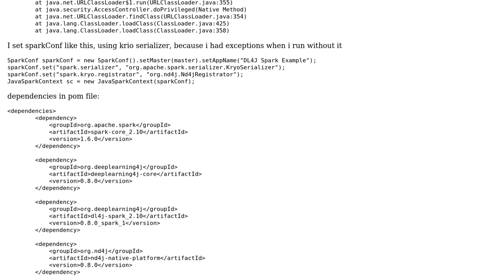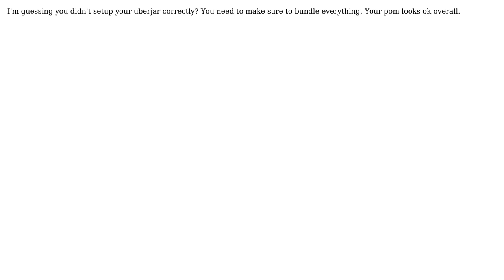deeplearning4j on yarn cluster fails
With thanks & praise to God, and with thanks to the many people who have made this project possible! | Content (except music & images) licensed under CC BY-SA | Music | Images & others | With thanks to user Antosha19955 user Adam Gibson and the Stack Exchange Network Trademarks are property of their respective owners. You are responsible for your own actions.